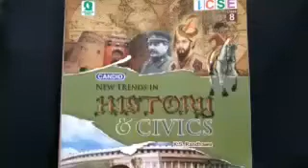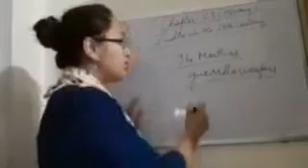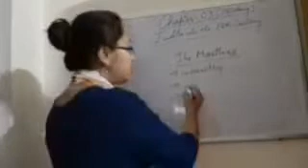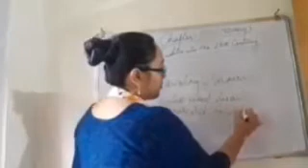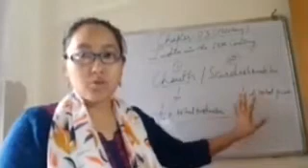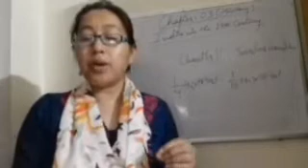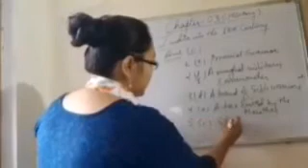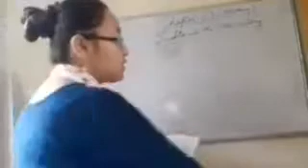CLASS:- VIII(Eighth) "HISTORY/CIVICS" CHAPTER-3(HISTORY) Part-3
"INDIA IN THE EIGHTEENTH CENTURY" From "New Trends In History and Civics"
CLASS - 8
By:- Mrs. Shalini Thapa